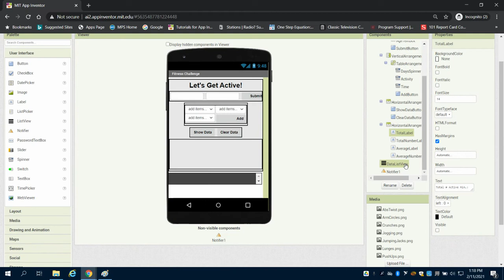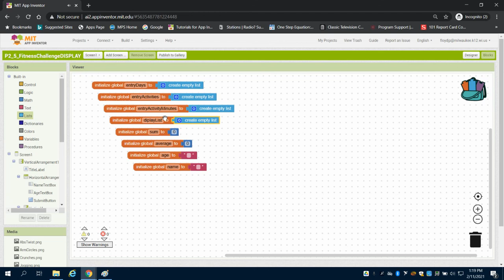Fitness Challenge Design Screen & Variables MIT APP INVENTOR 2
Fitness Challenge Design Screen & Variables MIT APP INVENTOR 2 PLTW APP CREATORS